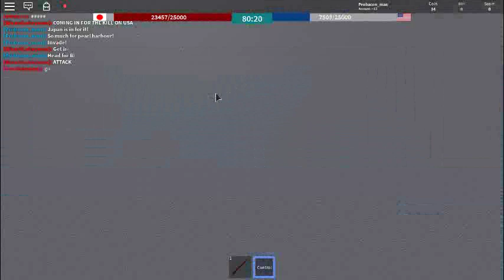Naval warfare roblox/ We got rekt by the Japanese